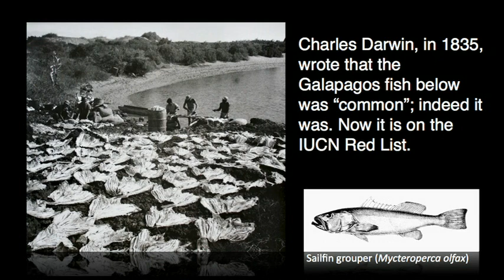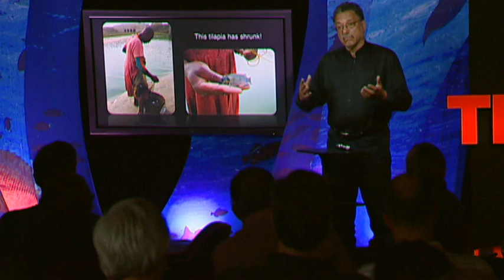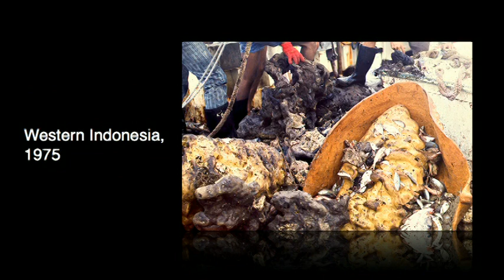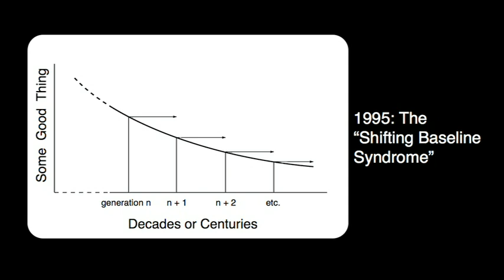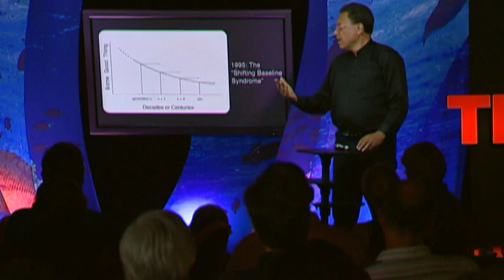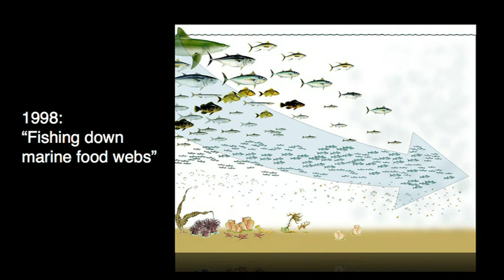Daniel Pauly: The ocean's shifting baseline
The ocean has degraded within our lifetimes, as shown in the decreasing average size of fish. And yet, as Daniel Pauly shows us onstage at Mission Blue, each time the baseline drops, we call it the new "normal." At what point do we stop readjusting downward?